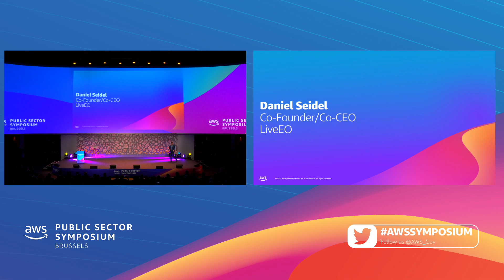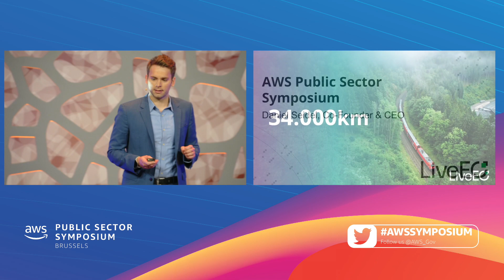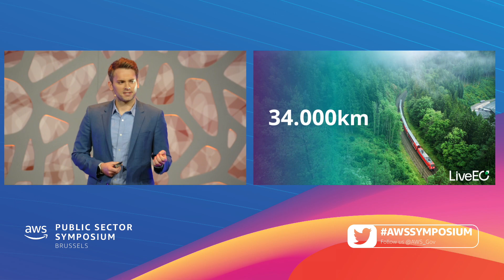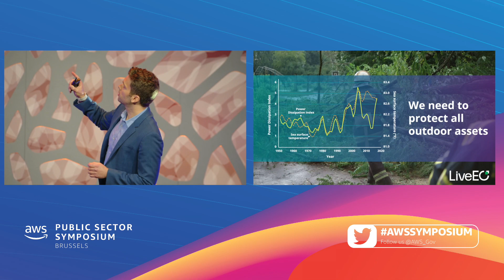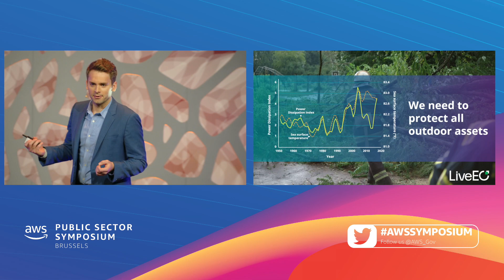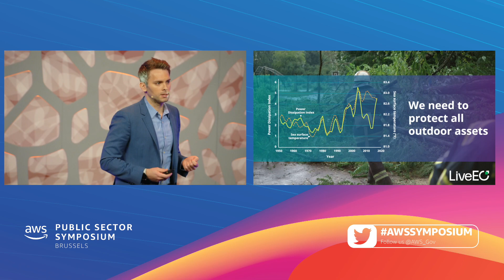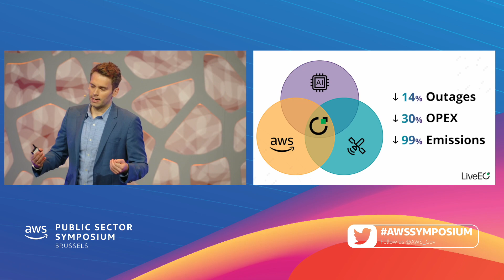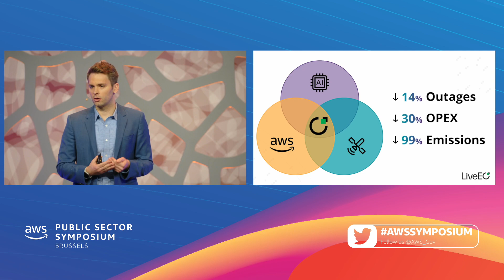AWS Public Sector Symposium Brussels 2023 - Daniel Seidel, LiveEO | AWS Events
Daniel Seidel, co-founder and CEO of LiveEO, took the stage at AWS Public Sector Symposium Brussels to share how LiveEO is using AI to process petabytes of space data to tackle real-world problems here on Earth.